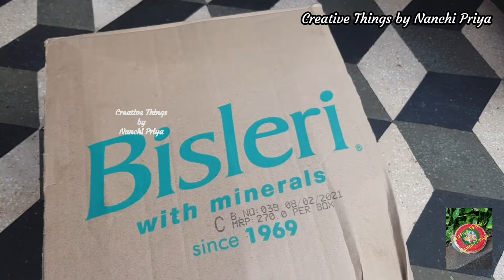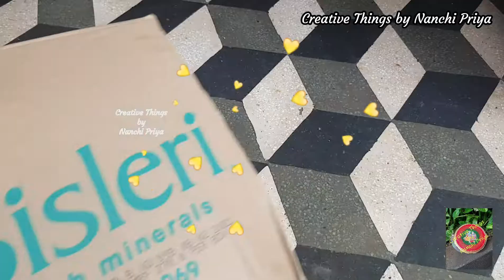Rainbow Theme Birthday Decoration Idea for Kids Birthday|Backdrop Decor Ideas|Kids Theme Party Decor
Hello Everyone,
In this Video, I have shared how to arrange a simple and easy Rainbow Theme Cake smash/1st Backdrop Decoration Idea at home.

Bottle Art

Guntur

Sankranthi Decor

Makeover

Cardboard Crafts

Painting

Shorts

Home Decor

Paper Crafts

Decoupage

Kitchen Decor

Gift Ideas

Designer Dresses

Designer Blouses

Christmas Decor

Recycling Things